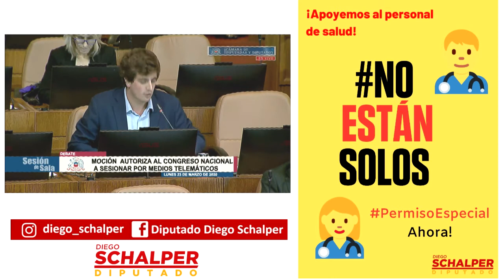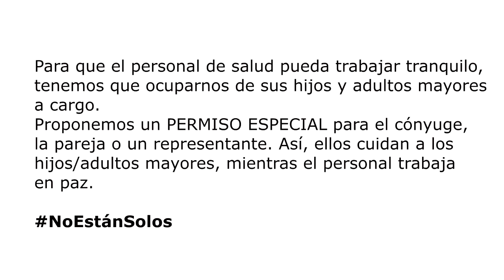DIPUTADO DIEGO SCHALPER Y PROPUESTA PARA FUNCIONARIOS DE SALUD